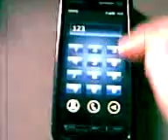Hs pro for s60v5